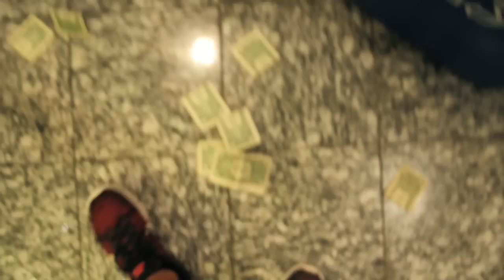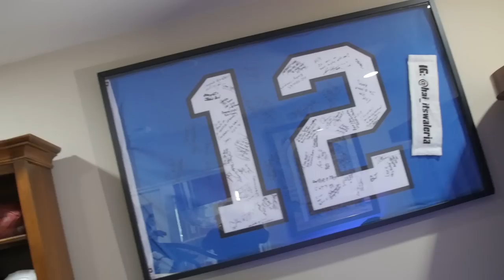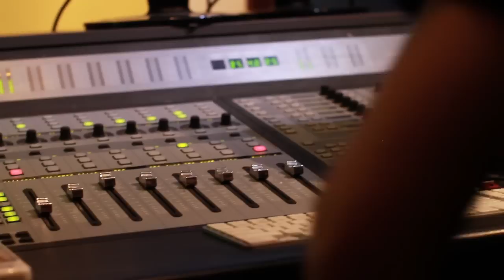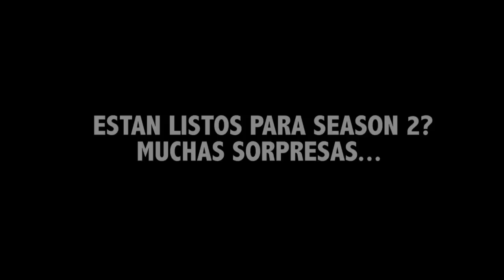John Marcucci Films TV Episode 8 - Cosculluela, Yomo, Gotay, Rey Mysterio, NFL, Baby Rasta & MAS.